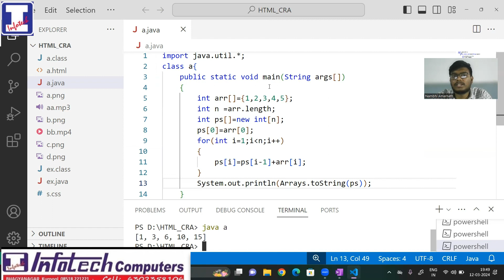Mastering Array Problems 2 : A Comprehensive Guide | Infotech computers | Dr. S.Prem Kumar Kurnool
Infotech computers bhagyanagar Kurnool
Since 1992

Unlock the secrets of array manipulation with this comprehensive guide to solving array problems. From basic operations to advanced algorithms, dive deep into the world of arrays and conquer even the most complex challenges. Whether you're a beginner or an experienced programmer, this resource will equip you with the skills and strategies needed to tackle array problems with confidence.